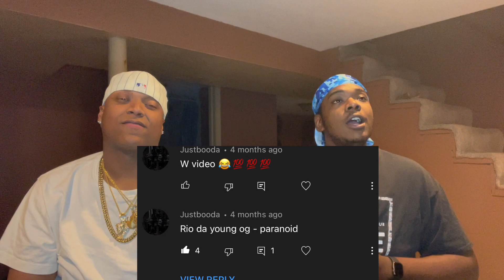Rio Da Yung Og & RMC Mike - PARANOID ( OFFICIAL VIDEO ) Reaction Video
Rich Yet by Marco